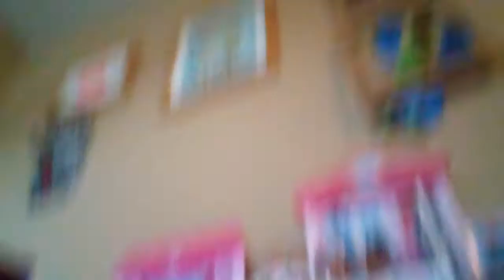Baby alivs cam part 1